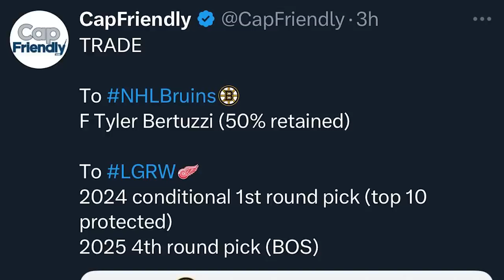The Boston Bruins Acquire Tyler Bertuzzi & Extend David Pastrnak | Trade Breakdown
Steve Dangle recaps and analyzes the blockbuster deal that saw Detroit Red Wings forward Tyler Bertuzzi traded to the Boston Bruins in exchange for 1st and 4th round picks.